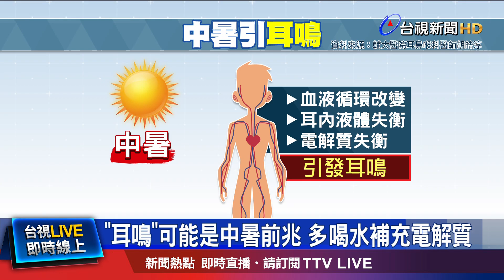超過40分中暑風險高！ 盡量避免戶外活動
炎炎夏日，想外出活動，又怕被熱到中暑! 醫師黃軒 建議民眾，可先計算 「中暑危險係數」，再評估看看 是否要出門，觀察室外溫度跟濕度，就能 得出數值，如果超過40分，表示 中暑風險極高，要盡量避免 戶外活動。另外，耳鼻喉科醫師 也提醒，其實 「耳鳴」也是中暑 前兆之一，要是出現 類似狀況，也要懷疑 是否中暑!